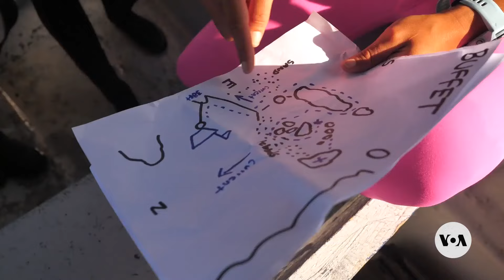Women's Scuba Diving Community Challenges Surface Assumptions on Sex, Race, Age | VOANews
The Scuba Mar Maids dive community unites women of different ages, races and backgrounds over a shared a passion for the underwater world. VOA’s Genia Dulot reports from Panama, where she joined some of these women on a dive.